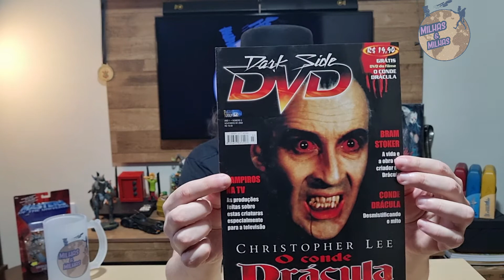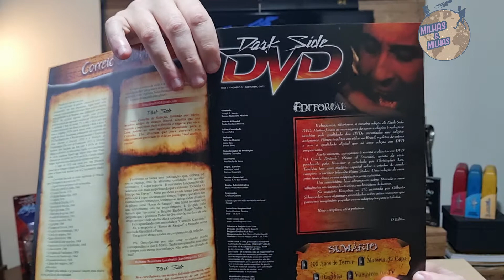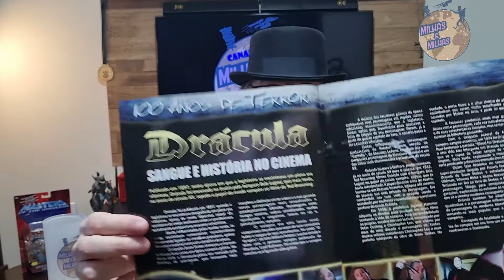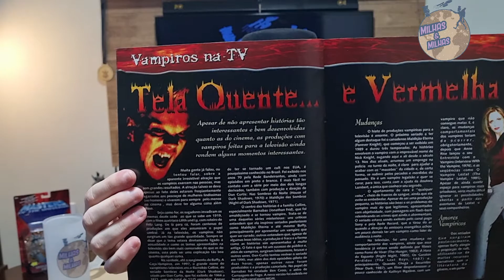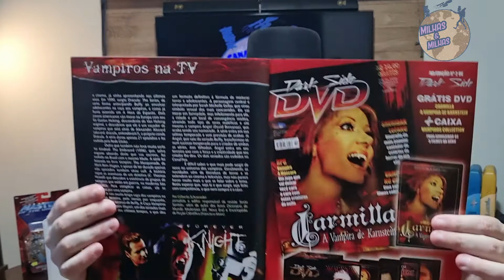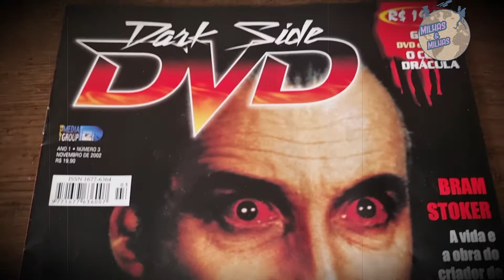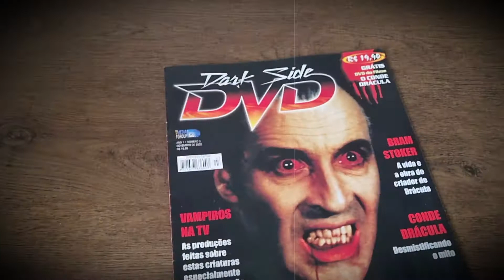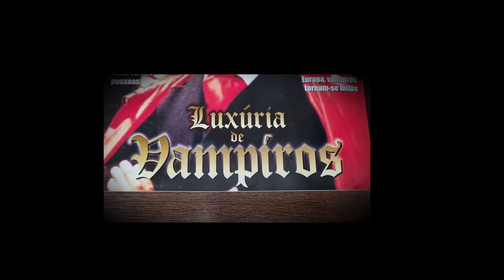O CONDE DRÁCULA - RECORDANDO A REVISTA DARK SIDE DVD #03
Link Amazon GERAL
Link DRÁCULA Livro
No terceiro número da revista lançado em novembro de 2002 tivemos a estreia da sessão de correspondências com os leitores